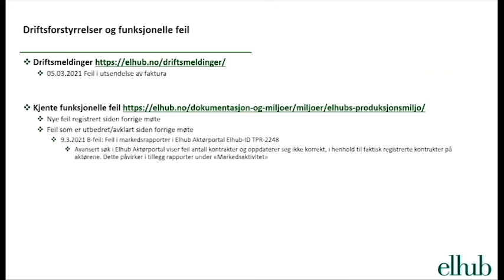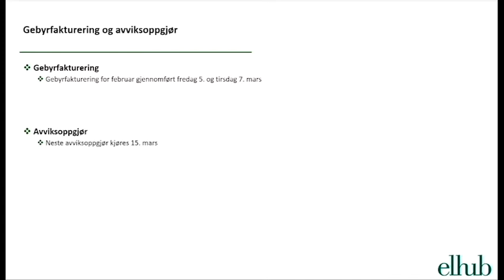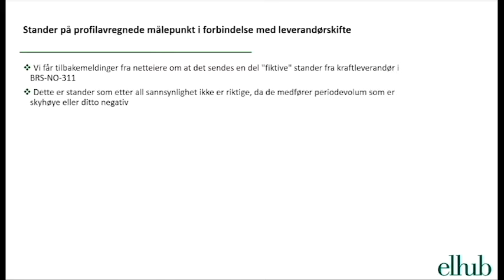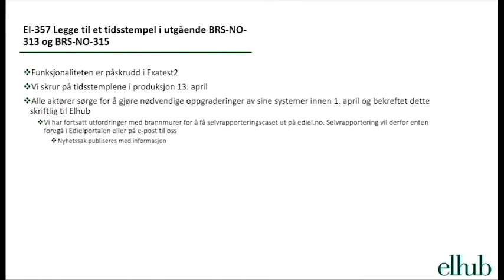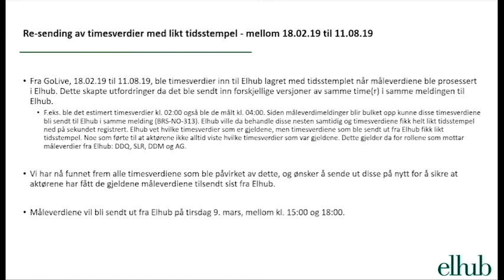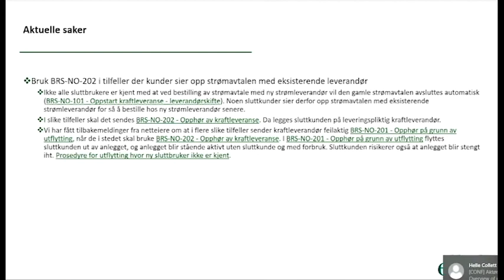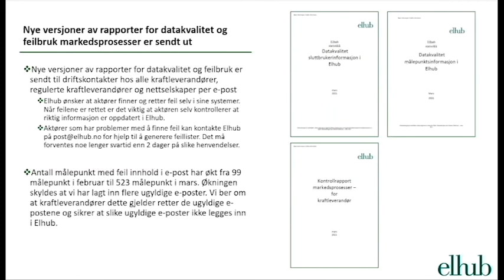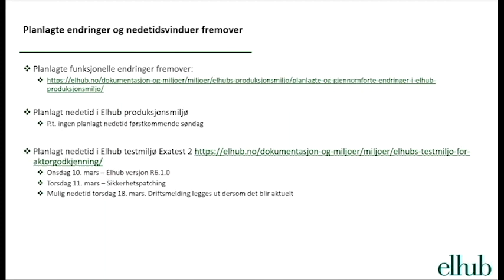20210310 Åpent statusmøte med Elhub brukere